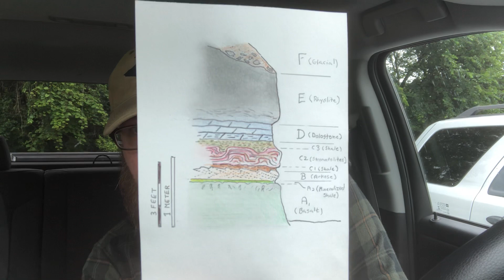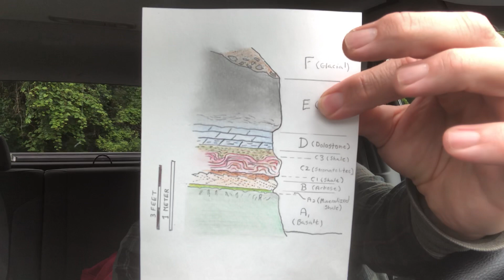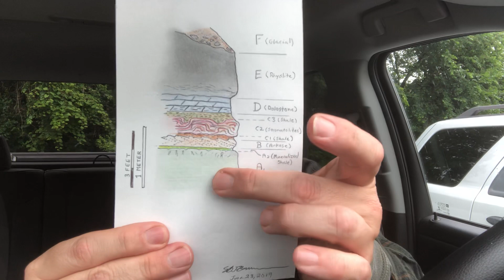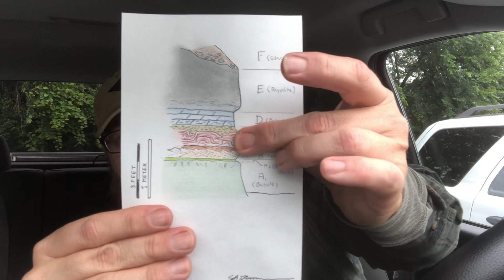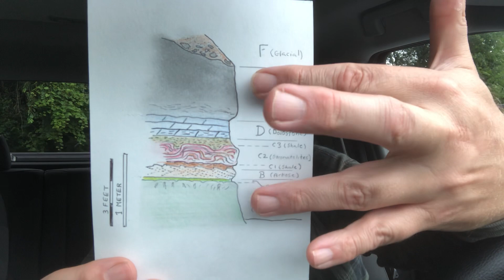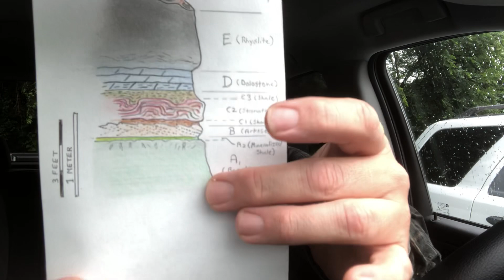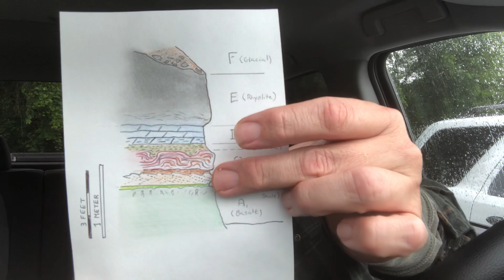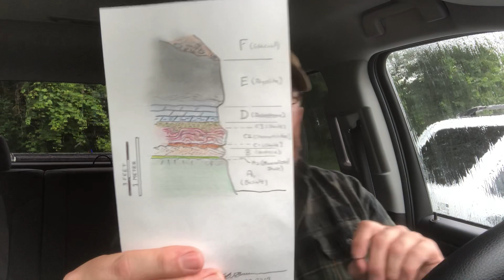Geo-Rant 107: Radiometric dating and outcrop interpretation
Radiometric dating is t a “guess”. It is also more complicated than just grabbing rocks to get a date. Radiometric dating Haley’s is full in the gaps of our knowledge,  to answer specific questions.  It doesn’t mean much if we can’t target what rocks to date.  It is important to be able to interpret the rocks in the field.

At 15:52 I say A-1. I meant A-2.